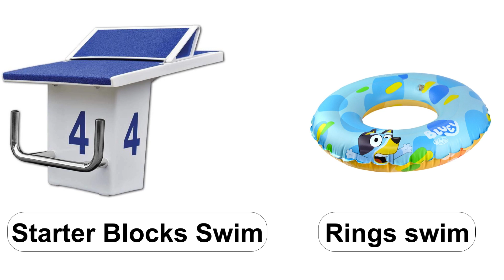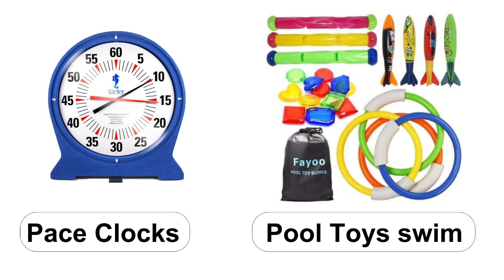English Vocabulary - At The Swimming Pool Vocabulary | Learn English Improve English Vocabulary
english vocabulary at the swimming pool
club james vocabulary
swimming pool vocabulary
learn english
english vocabulary
swimming pool
english vocabulary words
swimming pool tools
swimming pool articles
english lesson
names of
types of
swimming pool names
swimming pool words
swimming pool equipment vocabulary
swimming pool equipment words
learn swimming pool words
pool vocab
club james studios
swimming pool vocabulary words